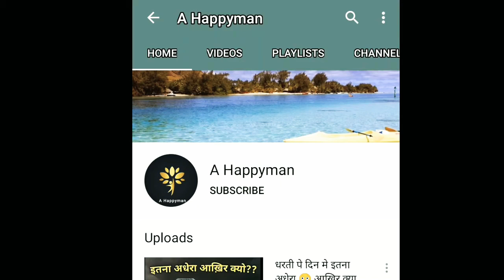Swift Low Price|Super Offer|Used cars in low Price|Uttar Pradesh 🇮🇳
Kya hal h ap sabhi ke to dosto aj ki vedio trip ke uper aane wali h isme hum apko dikhayege Raebareli se Chandauli kafi maja aane wala h ap logo ko. Vedio mai bane rahiyega aur vedio ka maja ligiye.

Dosto agar apko vedio acha lage to vedio ko like comment share ke sath sath channel ko subscribe karke bell icon jarur press kar digiyega jisse aane wali vedio ka notification apko mil sake.

Thank you dosto ap sab aise hi apna pyar banaye rakhiye.